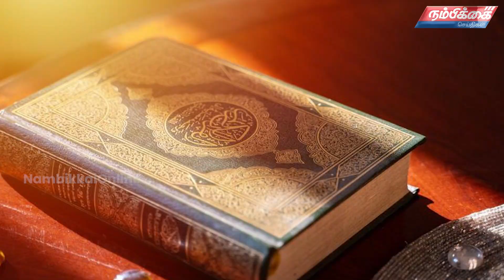கொசுவுக்கும் நமக்குமான ரத்த உறவு | பேராசிரியர் முனைவர் மு. அப்துல் சமது